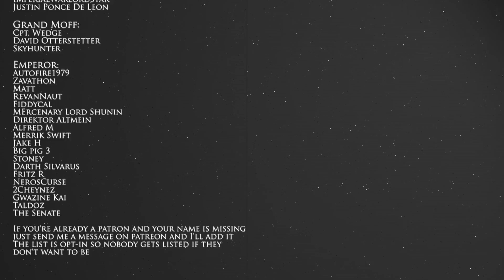Thrawn's Revenge 2.3 Playthrough - CSA PReview start Date & Patron Ship Names